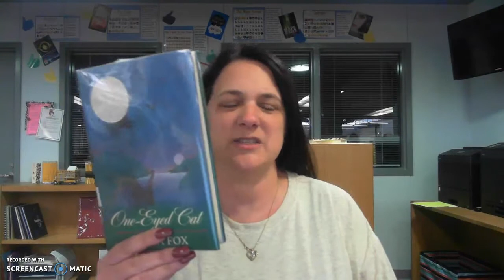One Eyed Cat